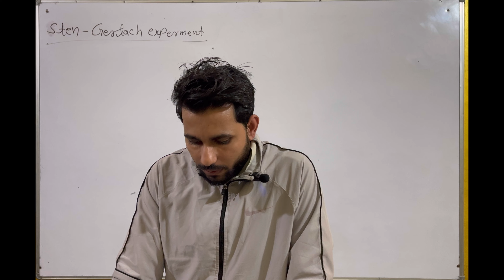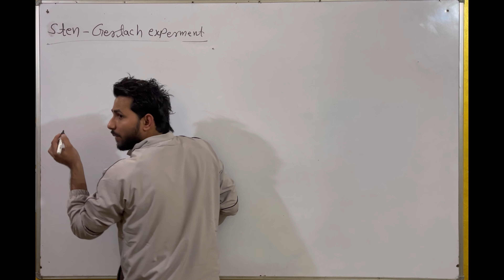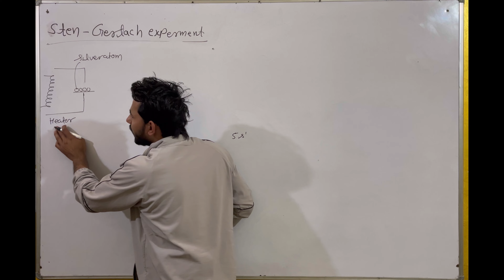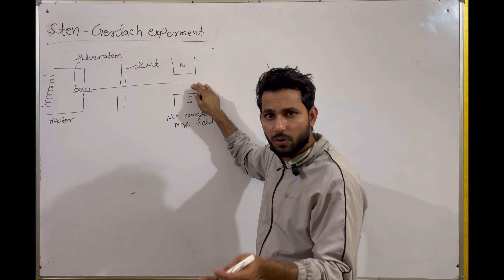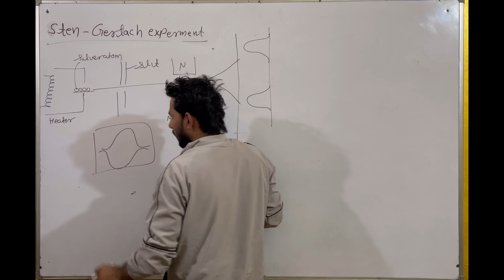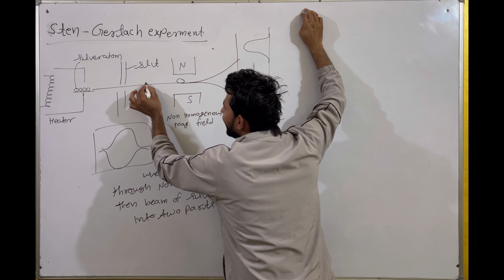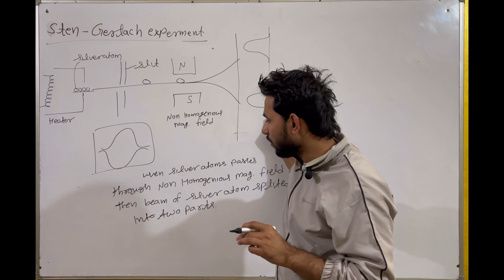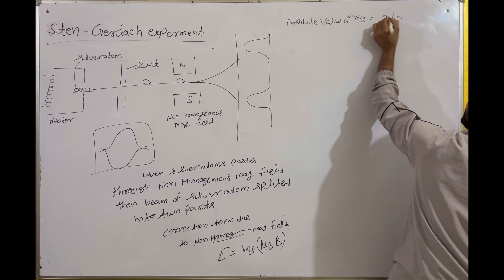Sten - Gerlach Experiment !